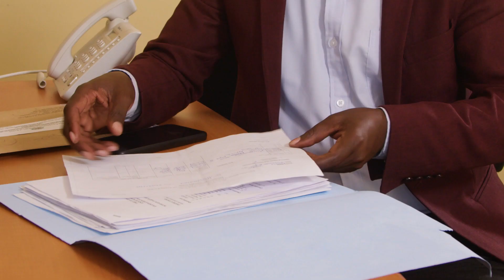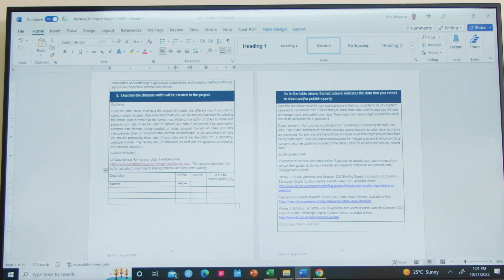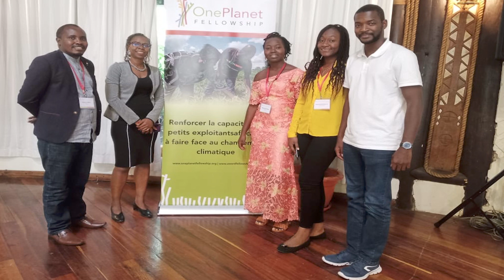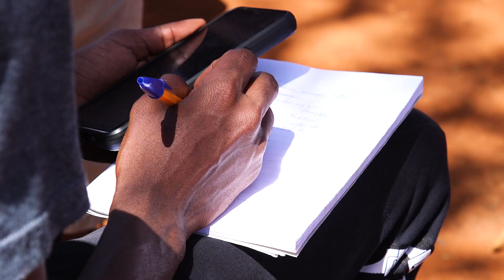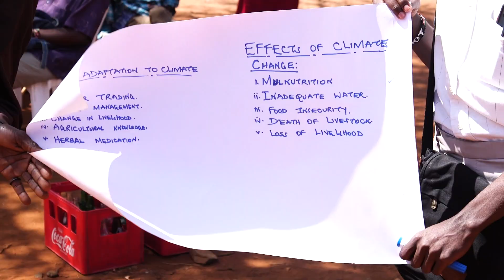Dr. Calvince Ouko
The One Planet Fellowship Program is designed to enhance the capacity of high-potential young scientists working on agriculture and climate change adaptation and mitigation in Africa by building their leadership, scientific research, networking and mentoring skills. AWARD seeks to build a robust pipeline of African science leaders in agriculture - climate interface and create a vibrant, highly connected, and inter generational network of African and European scientists equipped to lead research focused on helping Africa’s smallholder farmers adapt to a changing climate